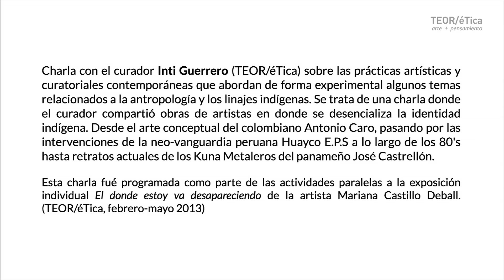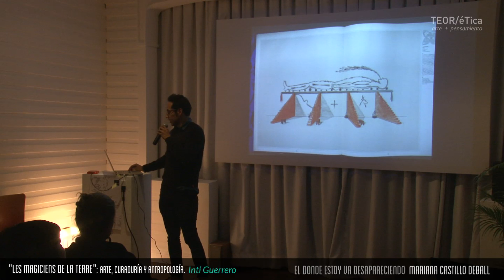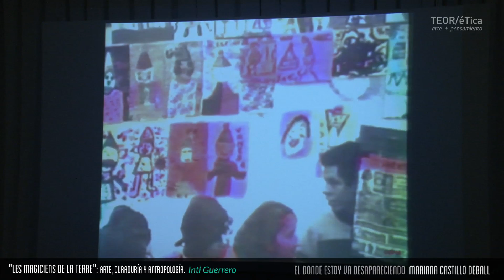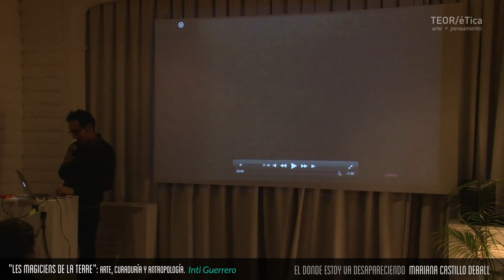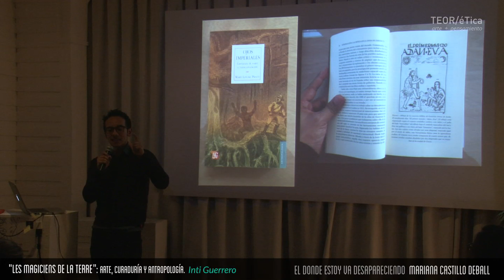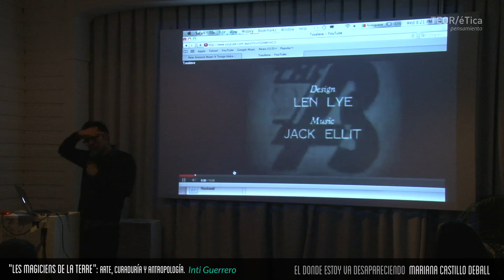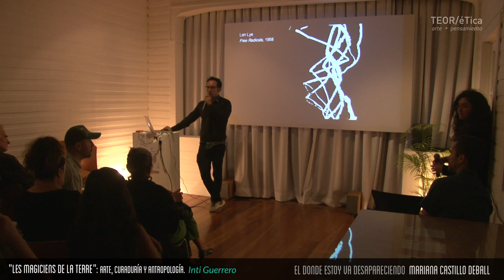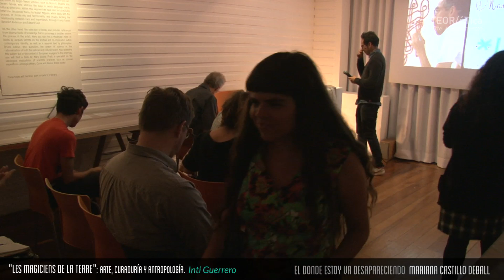"Les Magiciens de la terre": arte, curaduría y antropología.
Por Inti Guerrero (curador de TEOR/éTica)

6 de marzo, 2013

Charla con el curador Inti Guerrero (TEOR/éTica) sobre las prácticas artísticas y curatoriales contemporáneas que abordan de forma experimental algunos temas relacionados a la antropología y los linajes indígenas. Se trata de una charla donde el curador compartió obras de artistas en donde se desencializa la identidad indígena. Desde el arte conceptual del colombiano Antonio Caro, pasando por las intervenciones de la neo-vanguardia peruana Huayco E.P.S a lo largo de los 80's hasta retratos actuales de los Kuna Metaleros del panameño José Castrellón.
Esta charla fué programada como parte de las actividades paralelas a la exposición individual El donde estoy va desapareciendo de la artista Mariana Castillo Deball. (TEOR/éTica, febrero-mayo 2013)